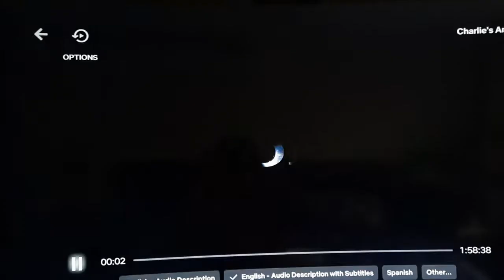Opening Logos Charlie's Angels (DVS)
Taken From a Spy Action Comedy Movies. Columbia Pictures. Narrated by Laurie Brooksummers in Motion Picture Solutions. (Rated PG-13)